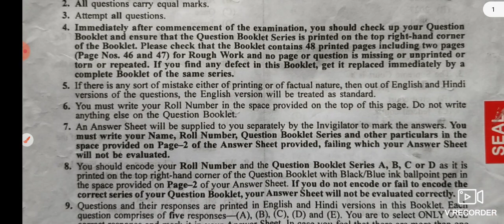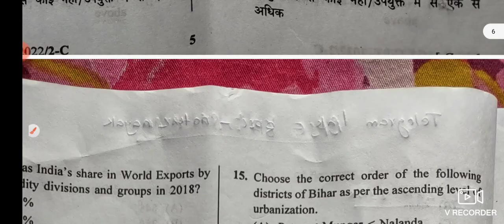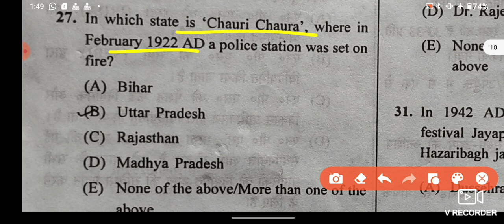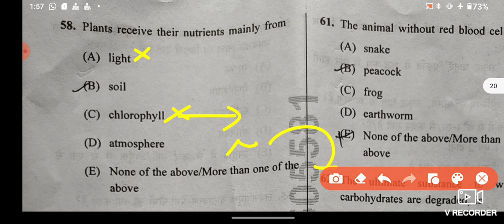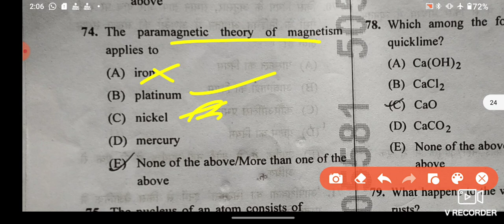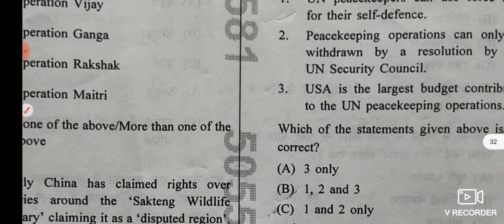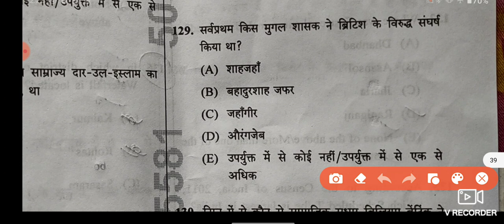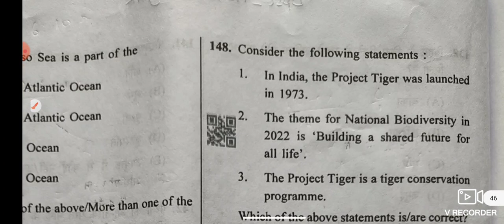BPSC67 RE-EXAM Paper analysis / BPSC67 RE EXAM ANSWER KEY / BPSC67 RE EXAM KEY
bpsc 67th live paper discussion
bpsc 67th prelims exam
 bpsc 67th prelims
 67th bpsc pt
 67th bpsc
 bpsc 67th
 bpsc prelims
 BPSC 67th
 67th BPSC Answer Key
 BPSC 67th Question Paper Discussion
 BPSC 67th Cut Off, bpsc 67th expected cut off, bpsc 2022
 67th bpsc question paper
 67th bpsc prelims live
 bpsc 67th answer key, the officers academy, 67th bpsc full answer key
 67th prelims exam

 bpsc prelims answer key